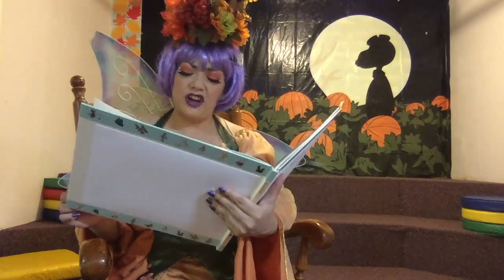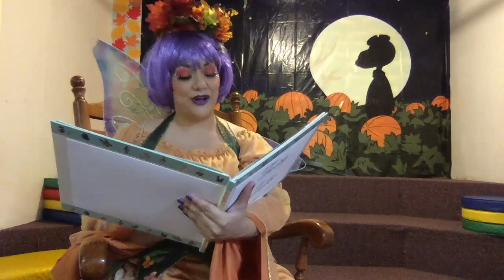Snow White and Red Rose by Brothers Grimm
Read by Lisa Cisneros.